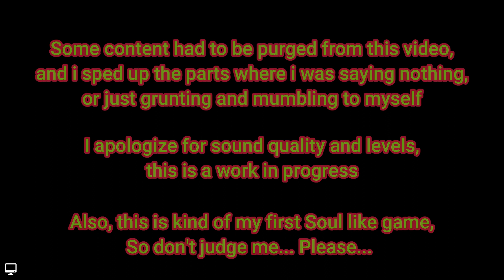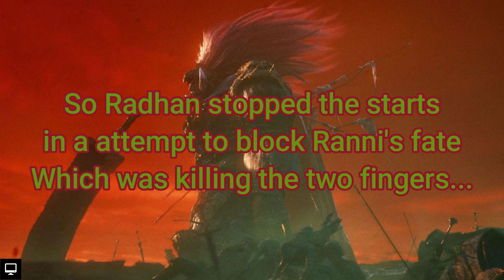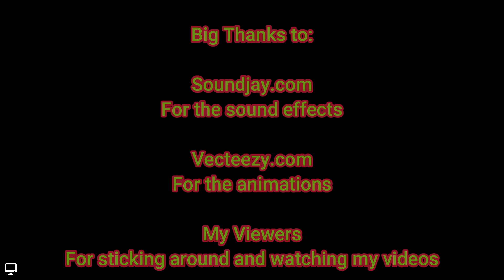Elden Ring Blind Run!!! - Episode Ninety - Parallel Dimensions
Hi Everyone, and welcome to my first blind run!

I love computers and technology, but i didn't start knowing what i know... My first tete-a-tete with technology was gaming...

Gaming makes a good chunk of what i am, it taught me things, definetely made me prone to a logic approach to problems, maybe a bit better than average at recognizing patterns, i always loved RPGs, i started with zelda on the old grey Nintendo box, when on to play Final Fantasy 7, 8, and 9 as soon as my parents bought the PS1... In any case, it was my first passion, and one of the best passions i have now.

I know, i'm starting with a beefy game, but i just could not stop myself, i had other games in mind, but Elden Ring won over all of them.

Please, keep in mind i'm not getting any kind of profit from this videos, and also keep in consideration that i'm not a professional, so quality may not be what you're used to... But, if like me, you like the joy of discovery, the thrill of making your own adventure, and the joy of being the master of your character's development, then you won't care about a few audio\video imperfections.